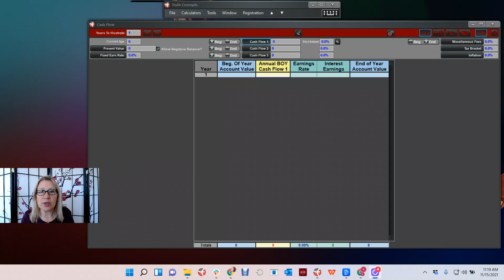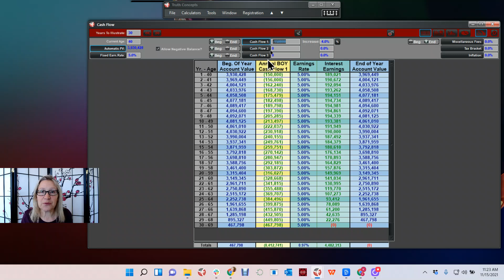(HLVCASHFLOW) Human Life Value on Cash Flow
Part 1: The Cash Flow calculator proves the numbers behind calculating the total HLV and is helpful when using Parallel Paths by Prometheus Speaks, LLC.